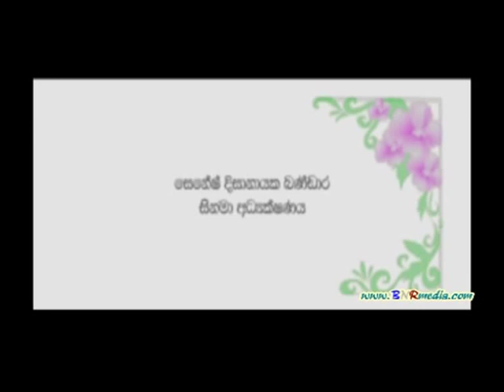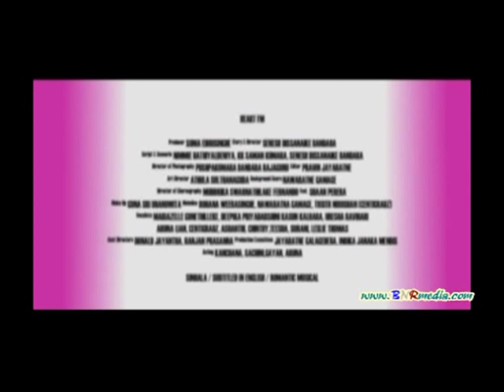Heart FM Film Trailer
DAMITH